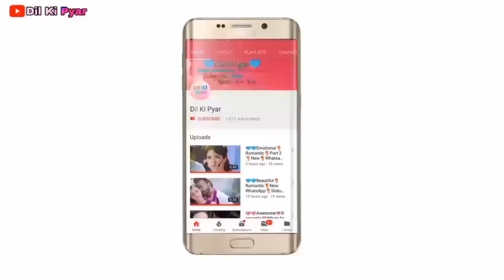💙💙Dil Kehta Hai❤New Love❤Whatsapp❤Status Video💙💙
🙏Hi👫Friend..🙏Welcome.To🙏
             💖Dil. Ki.Pyar💖

Awesome Status Video
Love Story New Status
Awesome Status Video
Best WhatsApp Status
30.second Whatsapp Status
Language..Hindi Song..Punjabi
🎶Song..shayari💕🌹

Love.Story.Romantic.Awesome.Super
Fantastic//WhatsApp .status.New...Video
📝Lyrics.Per..Day..New.video.Update

👉like..Share..Comment.. kare👈
                 💙Please🙏Please💙